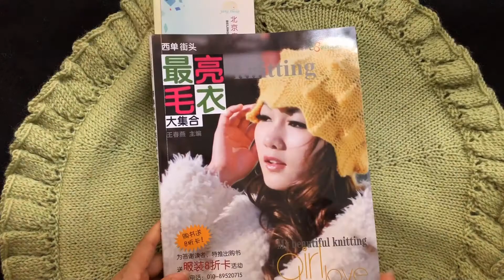DIY knit design ｜how to Knitting ｜tutorials sweater shawl cardigan 0178